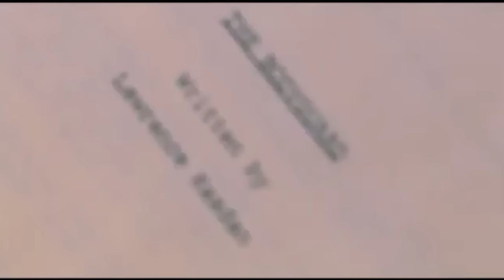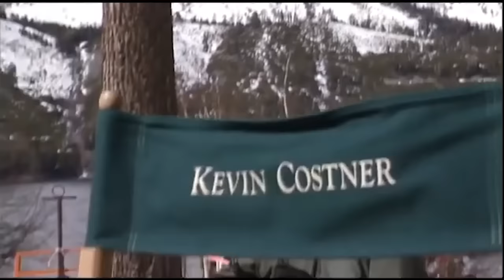THE BODYGUARD (1992) | Behind the Scenes of Kevin Costner Classic Movie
Making of The Bodyguard (B-Roll)

A former Secret Service agent takes on the job of bodyguard to an R&B singer, whose lifestyle is most unlike a President's.

Genre: Action, Drama, Music
Director: Mick Jackson
Cast: Kevin Costner, Whitney Houston, Gary Kemp, Bill Cobbs, Ralph Waite, Tomas Arana
Production & Credits: Kasdan Pictures, Tig Productions, Warner Bros.
Distributors: Warner Bros.
Country: USA

SUPPORT US!

MORE CONTENT MUST WATCH!

VECCHIO TESTO